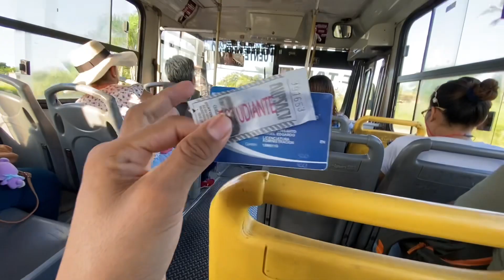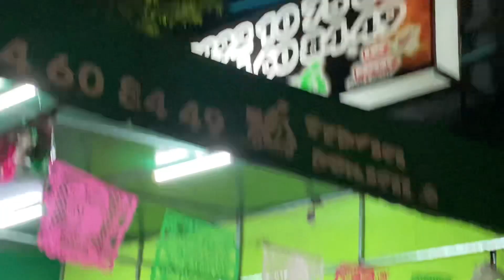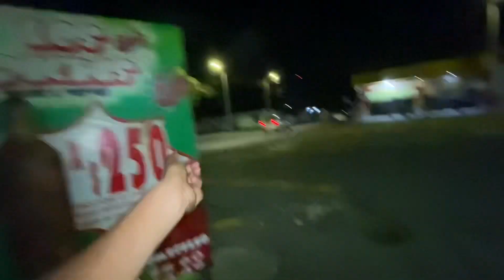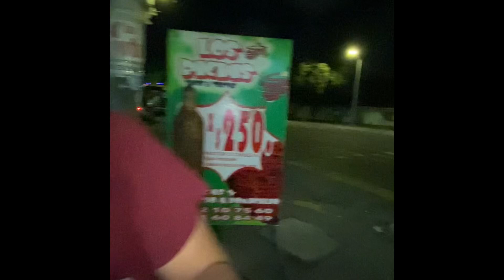Viaje hasta el Otro Lado de la Ciudad para Probar Los Mejores Tacos 🌮 🔥al Pastor 🇲🇽